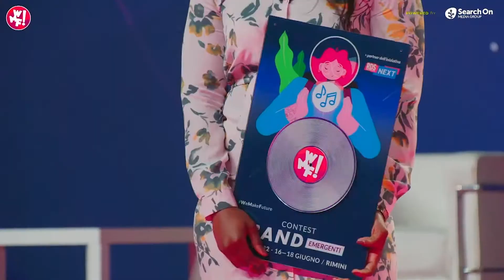WMF 2022 - i Semi d'Ortica vincono il Contest Band Emergenti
Si spengono i riflettori del Mainstage del WMF 2022 con la premiazione del Contest Band Emergenti da parte di Cosmano Lombardo, ideatore del Festival e CEO di Search On Media Group, e Danielle Frederique Madam, pesista e conduttrice televisiva. I vincitori sono i Semi d'Ortica, che si esibiscono sul palco con il loro singolo e fanno ballare il pubblico del Mainstage.